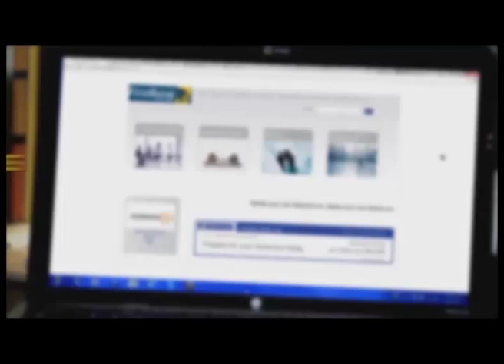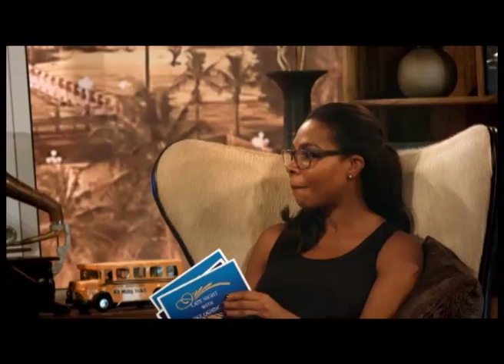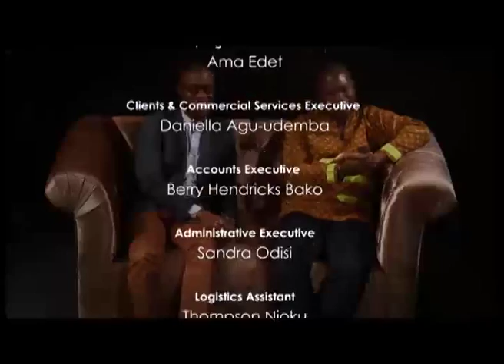LATE NIGHT WITH NIKE OSHINOWO (TALK SHOW)